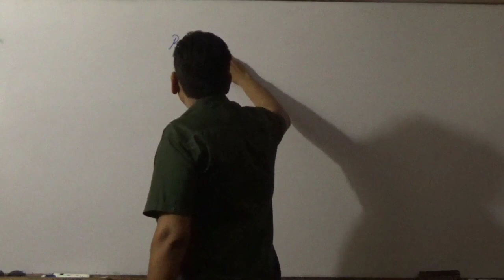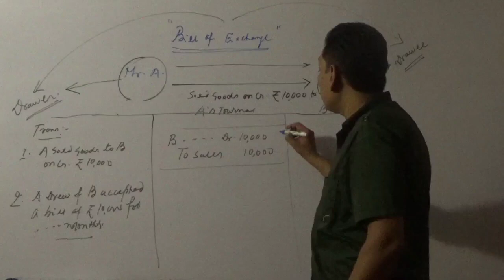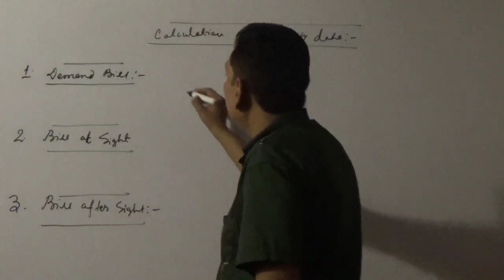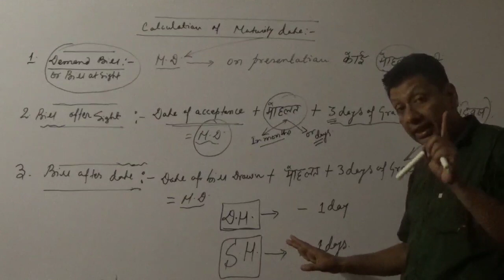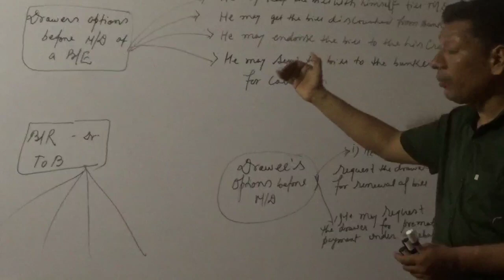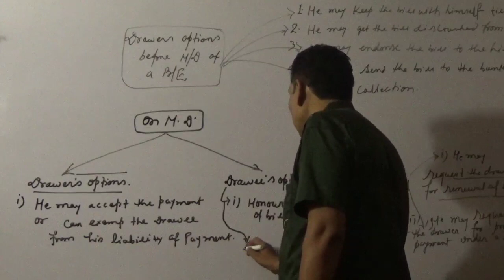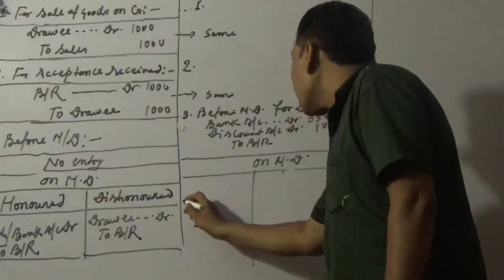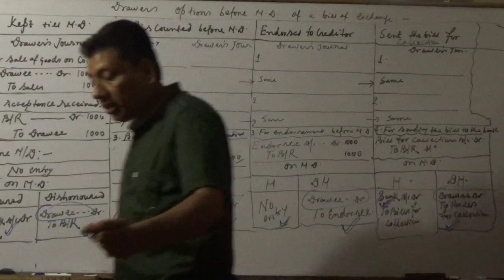Bills of exchange detailed part 1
bills of exchange..acc bills of exchange..drawer drwee and payee..how to calculate maturity date of a bill#drawers options before maturity date of a bill..drawee s options before maturity date..